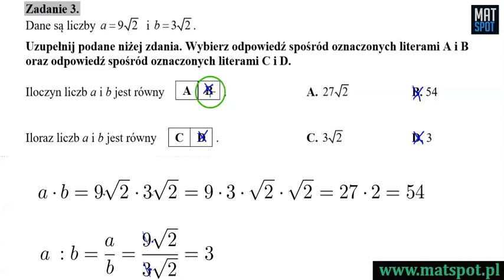Powtórzenie z pierwiastków przed egzaminem ósmoklasisty (z CKE)